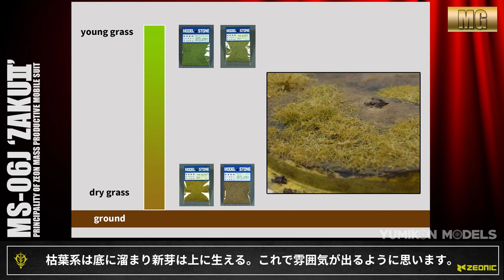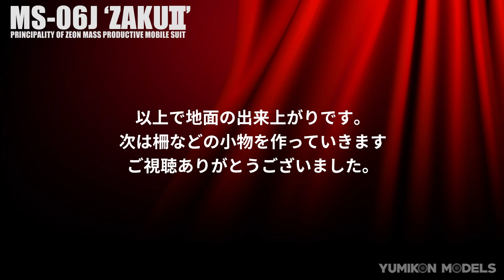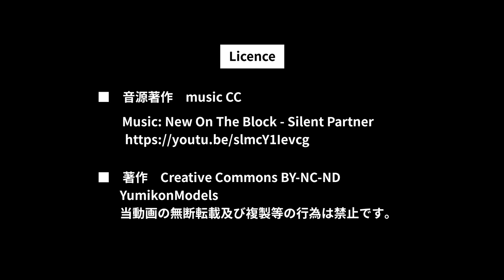ガンプラ製作記 3-18 「草を植える（ジオラマ地面の制作4）」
18は地面に草を植えます。
草は塗装しないで、その素材の色を生かしています
草の撒き方に一工夫することで、単調な印象を無くしたいですね。